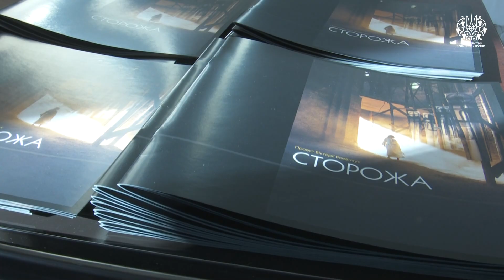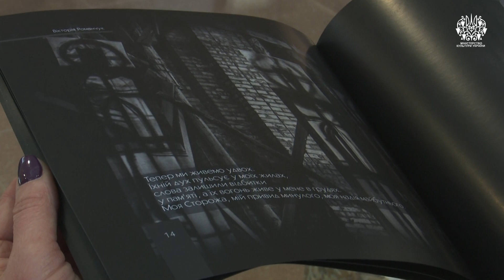Презентація мистецького проекту Вікторії Романчук «Сторожа»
До п'ятої річниці Революції Гідності у Будинку профспілок відбулася презентація мистецького проекту Вікторії Романчук «Сторожа».
Проект «Сторожа» – спроба інтерпретації сучасного сакрального мистецтва.
Проект «Сторожа» складається з чотирьох частин: 12 полотен із графічними зображеннями людських постатей, відеотрансляції з музичним супроводом, каталогу, де представлено фотографії всіх етапів роботи та перформансу «Час згадати».